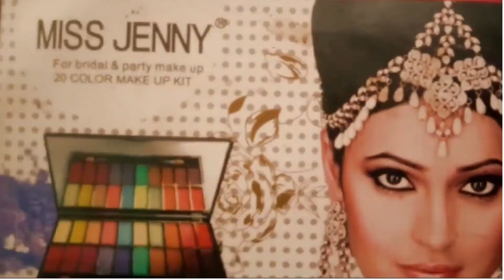Eye Makeup Tutorial Look | Eye Shade Makeup For Girls | Party Makeup | Beautiful Eye Shade Look